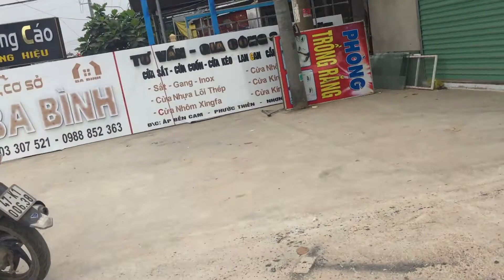XÃ PHÚ HỘI NHƠN TRẠCH - CÁI NÔI CỦA SỰ RUNG LẮC, CHỨA ĐỰNG CƠ HỘI DƯỚI BÓNG RÂM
XÃ PHÚ HỘI, Là xã nằm phía bắc của huyện Nhơn Trạch. Giáp ranh với xã Phước Thiền, Long Tân. Nơi chứa đựng nhiều tiềm năng chưa khai phá. Với nhiều điều kiện mở giúp quá trình giao thông liên vùng nhanh chóng và thuận tiện..
Kênh Châu Văn Sung, chuyên quay các video về các cung đường và các dự án bất động sản ở huyện Nhơn Trạch.
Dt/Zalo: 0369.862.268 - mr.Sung